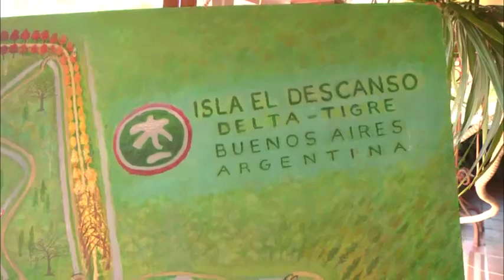En el Delta, el Municipio de Tigre recibió a más de 50 operadores turísticos de América Latina